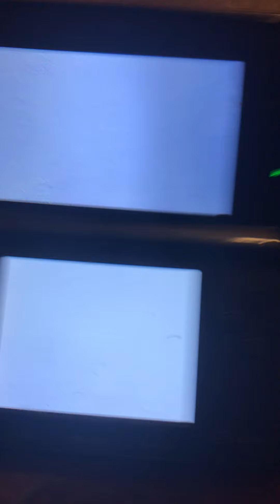Mario Kart 7: VS Race - Moonview Bridge (Mirror 250cc,Waluigi & Pink Gold Peach & Cat Peach)